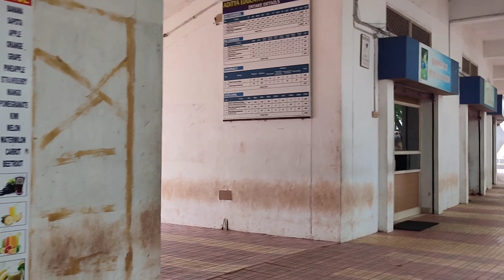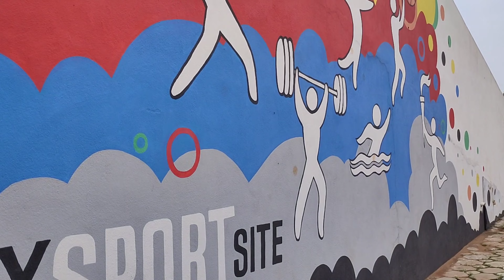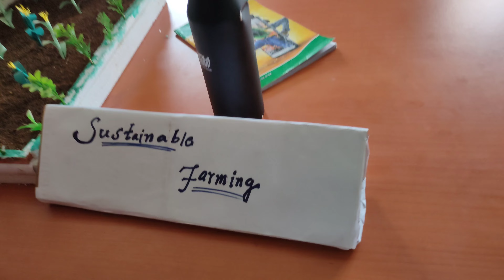VEDA 2K22 || Aawara aadami ft. S.L.Ajmeer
Hello guys
This My Frist Telugu vlog . This vlog About My college Fest . We celebrated it on account of Engineering day . This an Two days celebration . We haven't celebrated Veda for the last two years due to pandemic and Now we are hear celebrating Veda with Friends and Teachers

College: Aditya college Engineering and Technology ACET